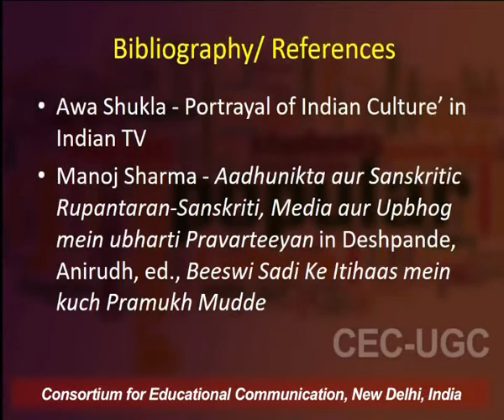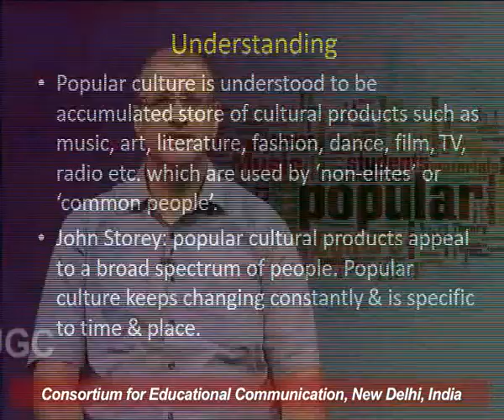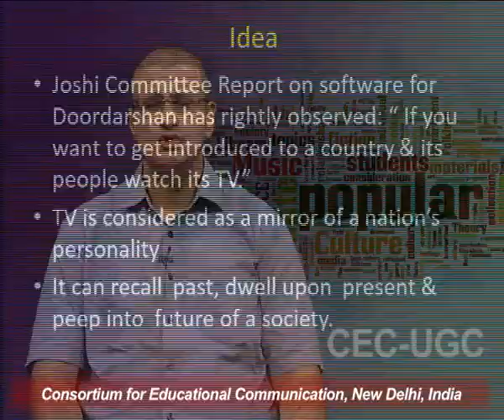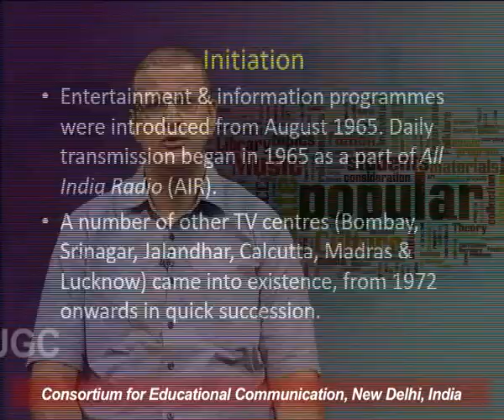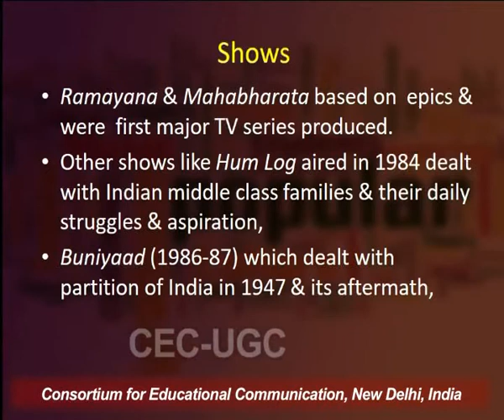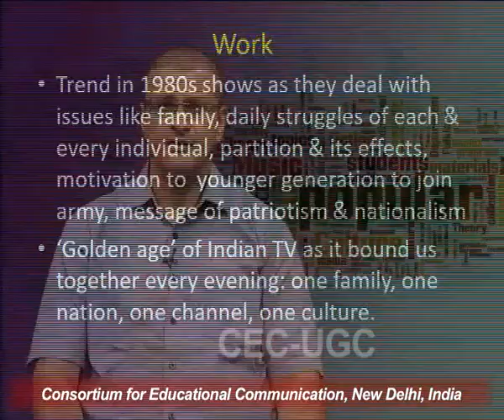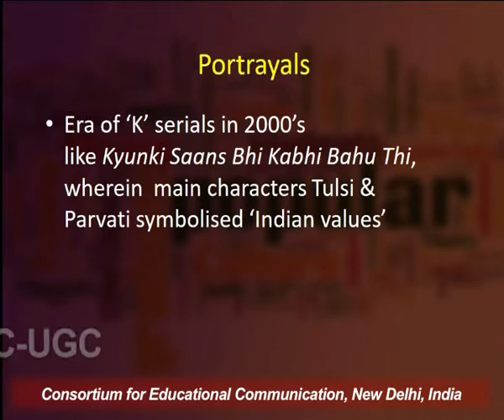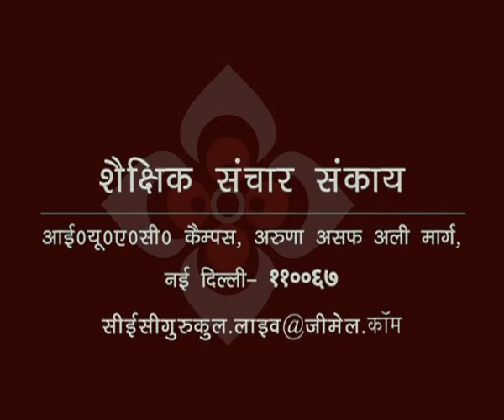Expression of Popular Culture on Television - I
This Lecture talks about Expression of Popular Culture on Television - I.